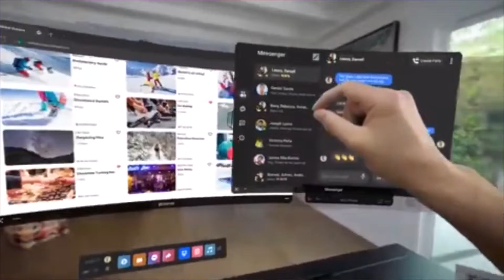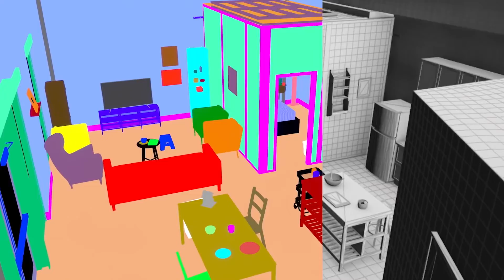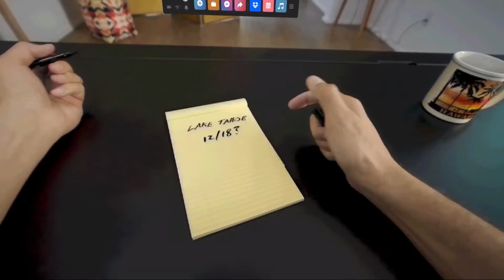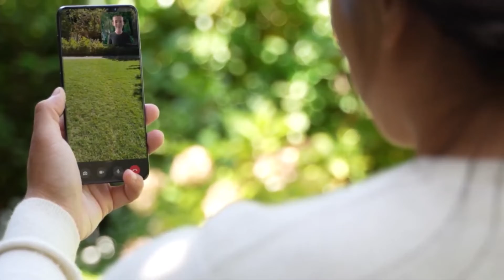What is Metaverse ? Facebook Meta Explained ! Malayalam | Facebook new venture !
LATEST UPDATE IN THE TECHNOLIGICAL WORLD :

This video tells you about the reason for fakebook's recent name change to meta and why they did so. this video talks about how Facebook plans to bring about the metaverse and change the social networking from as we know today to a far greater and better level.

Metaverse is the world of virtual reality where all can meet each other and see their faces clearly in another metaphysical world made by improved technology and empowered by virtual reality..

why did Facebook change its name to meta ?? reason why facebook change its name to meta is that its CEO, mark Zuckerberg's dream of a virtually realistic world world is now being carried out by facebook and to emphasize their efforts for creating a new world of social experience, they have changed their name to meta

if you have any suggestions or complaints, please list them in the comment
 section... i will take necessary precautions...
മചാമ്മാരെ നിങ്ങളുടെ സപ്പോര്‍ട്ട് ആണ് ഞങ്ങളുടെ പ്രജോദനം.

     🐸 -𝑫𝒊𝒔𝒄𝒐𝒓𝒅 :  @❗     𝓜𝓪𝓵𝓵𝓾 𝓢𝓮𝓽𝓣𝓪𝓵𝓴𝓮𝓻# 1663